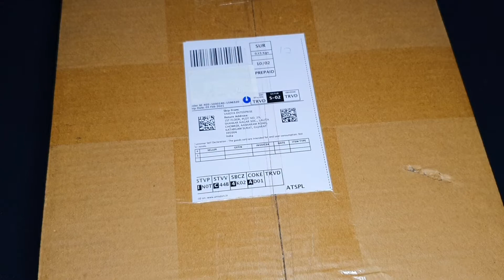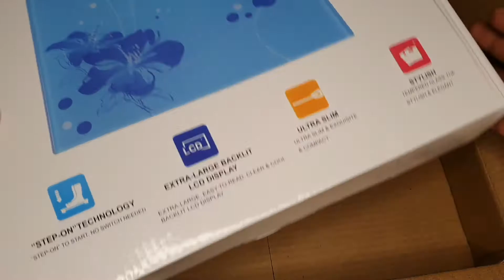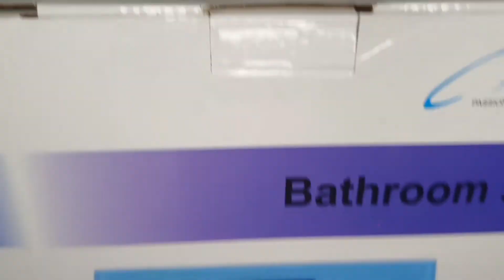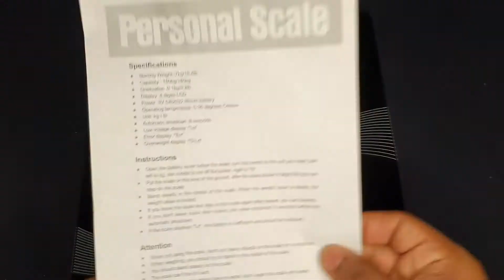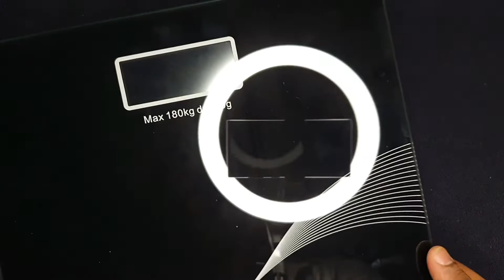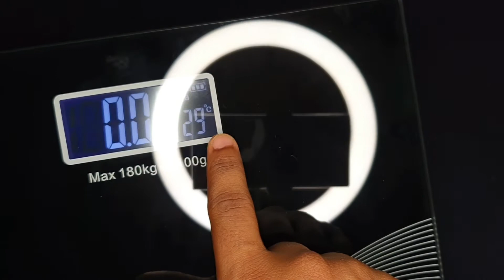Best and Accurate weighing scale for body weight with LCD display